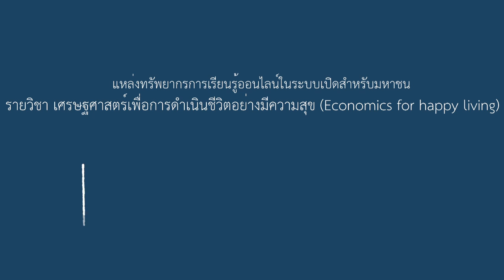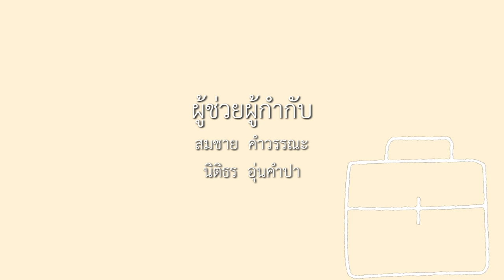8-3 การประเมินผลการจัดบริการสุขภาพเพื่อเพิ่มความสุข (4)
บทที่ 8 เศรษฐศาสตร์สุขภาพกับความสุข
ตอนที่ 3 การประเมินผลการจัดบริการสุขภาพเพื่อเพิ่มความสุข (4)